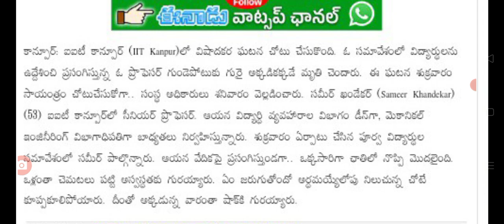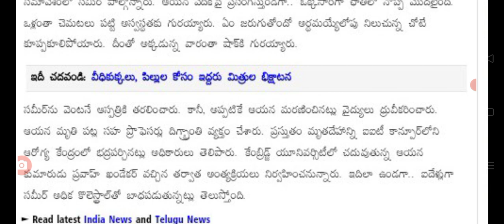విద్యార్థులకు ఊహించని షాక్ మాట్లాడుతూ ఉండగానే big Shak for students in India.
hello everyone today update is Big shock for students in India.@malupdates